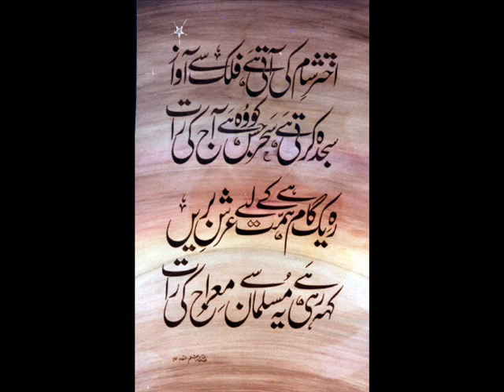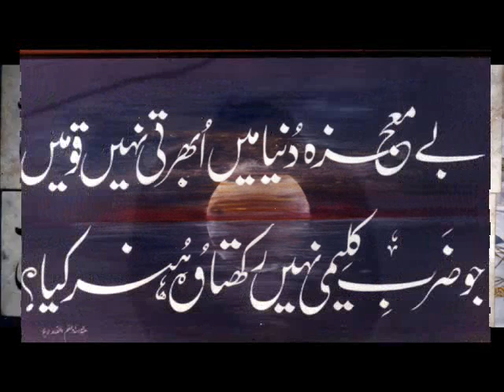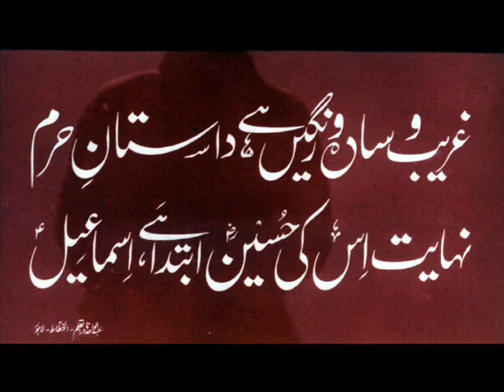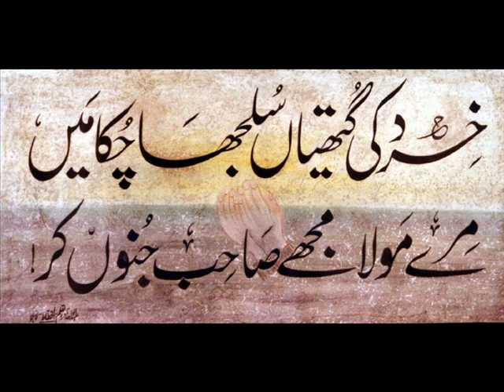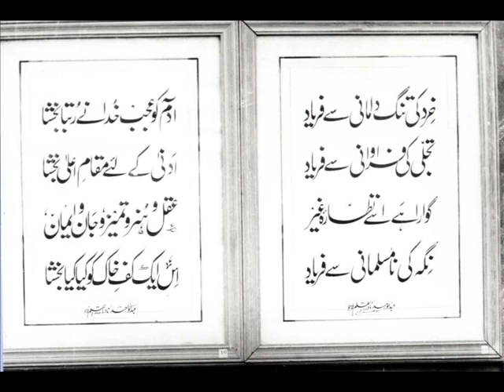Abdul Wahid Nadir-ul-Qalam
The Great Abdul Wahid Nadir-ul-Qalam Renowned Master Calligrapher of the World. Founder of Exhibition in Pakistan